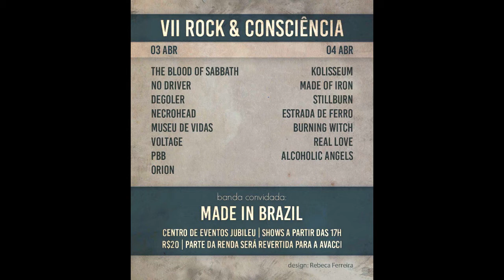PBB - VII Rock & Consciência.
Oque você tem pra fazer nessa preguiçosa sexta-feira santa?

Então, bora pro Jubileu! Hoje e amanhã vai estar rolando a sétima edição do festival Rock e Consciência, recheado de boa música e gente bonita.

Os ingressos custam R$20 para os dois dias e podem ser adquiridos na hora.

Todo nosso sentimento a vocês que comparecerão ao Rock & Consciência para curtir um som e de quebra ajudar a Avacci de Itapeva.

Vídeo feito durante ensaio no dia 02/04/15.
Edição: Thalles Macedo
Letra: João Arantes
Disco: Janelas
Ano:2014